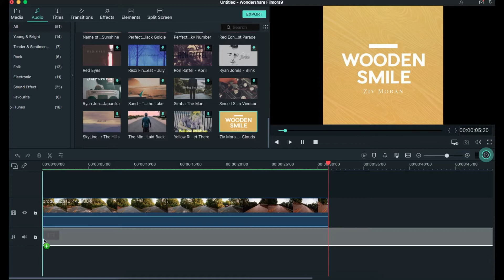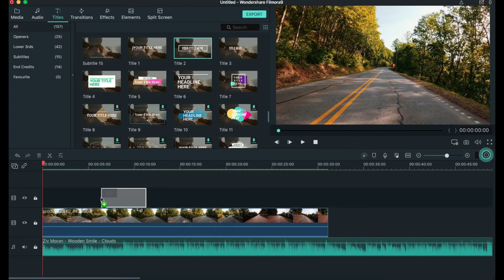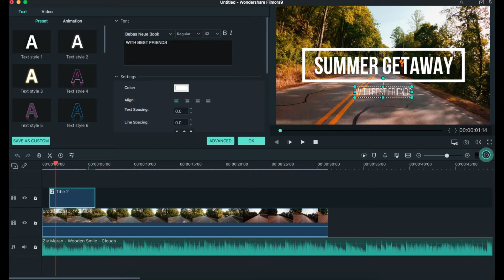Video Editing for Beginners (Using Filmora9)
Some people don't enjoy video editing because it's one of the most daunting processes. Here are the basics of video editing using Filmora9 from adding the media, audio, and title to trimming audio and make a final edited video.